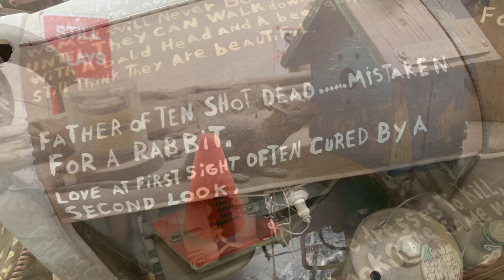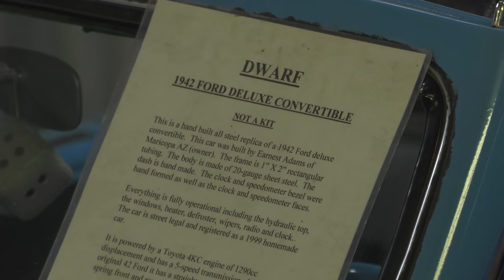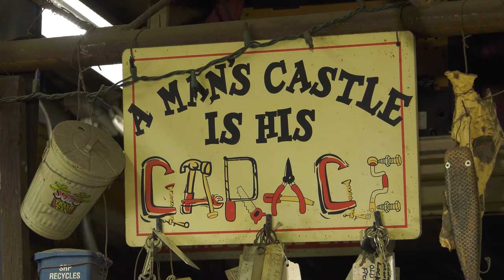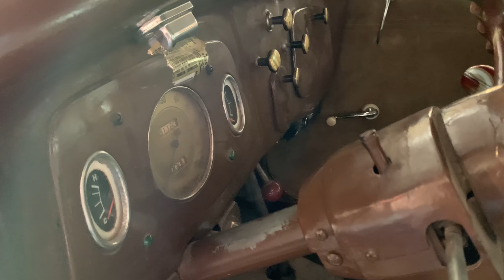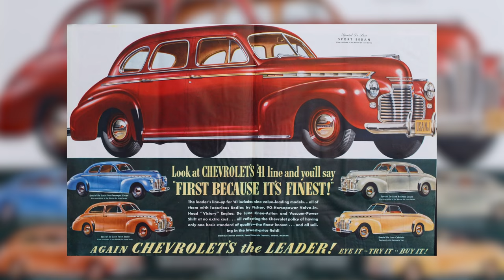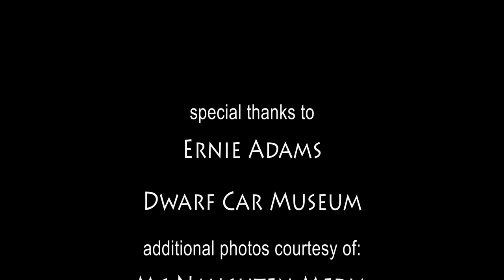S2E8 - Arizona - The Dwarf Car Museum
Join our roadtrip as we stop in Maricopa, Arizona at the Dwarf Car Museum. We'll meet Ernie Adams, the originator of the dwarf car, and get a first hand tour of the museum and the history of the dwarf car. Come along and see these handmade works of art that are only on display at The Dwarf Car Museum in Maricopa, Arizona.